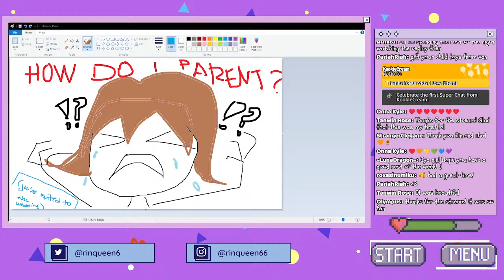🔴 Let's Keep Playing 100 Days in Story of Seasons: A Wonderful Life [8]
i have officially decided to do 100 days in Story of Seasons: A Wonderful Life LIVE! All of you will be helping me decide the big things, such as who to marry, etc! I'll eventually edit it all into a video, so come along for the ride!!

✰ CHAT RULES/INFO ✰

➙ These streams are most likely PG-13 or above (mostly because of cursing)

✰ FOLLOW ME ✰

me making this a challenge/future video so i have an excuse to play this game a lot: more likely than you think